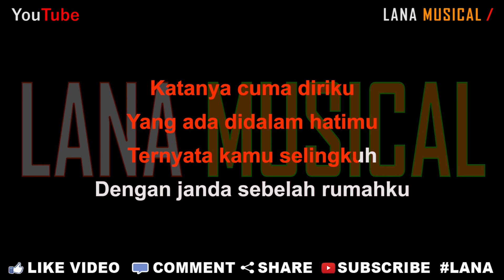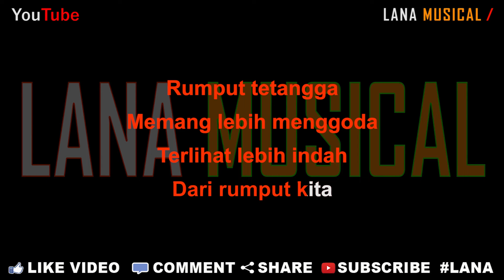Bella Nova - Rumput Tetangga REMIX [Karaoke] | LMusical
Originaly Song by :

- Title : Rumput Tetangga
- Artist : Bella Nova
- Songwriter : Tjahjadi Djajanata / Ishak

♫ Lyrics ♫

Katanya cuma diriku
Yang ada didalam hatimu
Ternyata kamu selingkuh
Dengan janda sebelah rumahku

Reff:

Rumput tetangga
Memang lebih menggoda
Terlihat lebih indah
Dari rumput kita

Rumput tetangga
Memang lebih menggoda
Terlihat lebih indah
Dari rumput kita